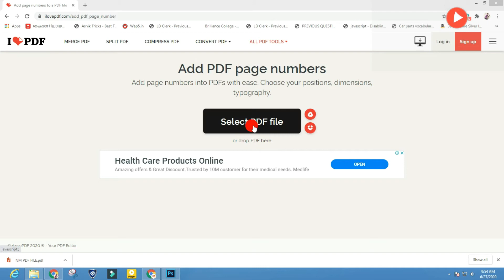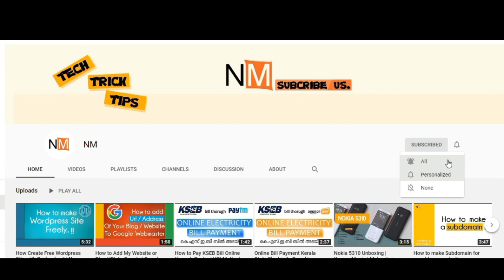How to Add Page Numbers to PDF | Online Method | Simple Steps to Add Page Number on your PDF FIle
Here I am showing that about PDF File number adding.  We can add page number through online with help of ilovepdf.com